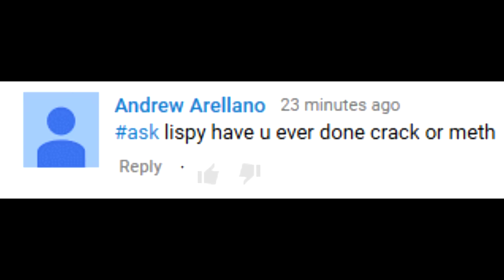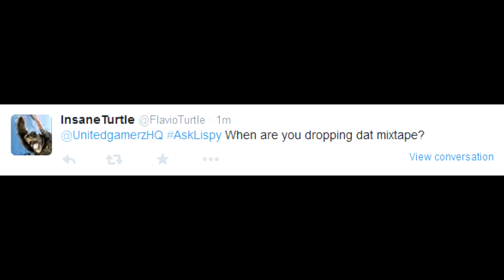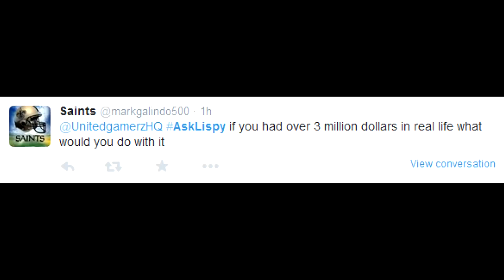HAVING A BABY! (LISPYJIMMY Q&A)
HAVING A BABY! In this will be GTA 5 & GTA 5 Online Gameplay!